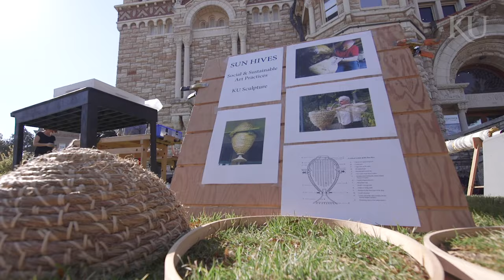KU students put art into action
Matt Burke, associate professor of visual art, was inspired by Wes Jackson to find the relationship between sustainability and art. Jackson is a KU alumnus and co-founder of the Land Institute, an environmental organization that is developing alternative agriculture practices.

Burke’s Social and Sustainable Art Practices course focuses on bringing the ecological and sustainable conversation into the art program — like using local prairie grasses to build sun hives for bees.

Read more about what art students are doing to find solutions to today’s environmental challenges